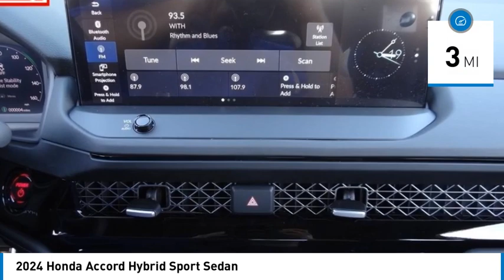2024 Honda Accord Hybrid Pasadena Los Angeles Glendale Alhambra Cerritos Orange County 2400439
2024 Honda Accord Hybrid Sport Sedan

HONDA OF PASADENA IS A NEW AND USED HONDA DEALERSHIP PROUDLY SERVICING LOS ANGELES, PASADENA, GLENDALE, ALHAMBRA, CERRITOS, & ALL NEARBY CITIES. THIS PLATINUM WHITE PEARL 2024 Honda ACCORD HYBRID IS EQUIPPED WITH A Engine: 2.0L 16-Valve DOHC Dual-VTC 4-Cylinder, AUTOMATIC TRANSMISSION, AND RECEIVES AN ESTIMATED 46 City/41 Hwy MPG. CONTACT HONDA OF PASADENA TO SCHEDULE A TEST DRIVE AND TAKE THIS 2024 Honda ACCORD HYBRID HOME TODAY, OR VISIT OUR SHOWROOM CONVENIENTLY LOCATED AT 1965 E. FOOTHILL BLVD, PASADENA, CA 91107. STOCK #: 2400439 | 2024 Honda Accord Hybrid Sport Sedan 2024 Honda ACCORD HYBRID Sport Sedan 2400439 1HGCY2F54RA008129 IN_TRANSIT 2024 HONDA ACCORD HYBRID ACCORD HYBRID SPORT HONDA BLACK PLATINUM WHITE PEARL CY2F5RJW RA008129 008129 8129 RETAIL NEW 41646 Stock #: 2400439 | VIN: 1HGCY2F54RA008129 | 2024 Honda Accord Hybrid Sport Sedan Honda of Pasadena AT HONDA OF PASADENA, OUR GOAL IS TO SELL THE BEST VEHICLES AT THE LOWEST PRICES AND TREAT OUR CUSTOMERS WITH RESPECT. AS A CALIFORNIA HONDA DEALER, WE BELIEVE WHEN YOU CHOOSE HONDA OF PASADENA YOU ARE MAKING THE RIGHT CHOICE.